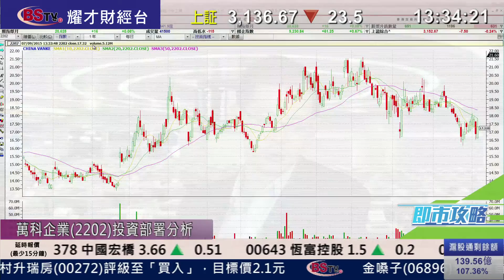耀才財經台 即市攻略 鍾蔚茵 植耀輝﹣萬科(2202)獲華潤集團增持，前景分析